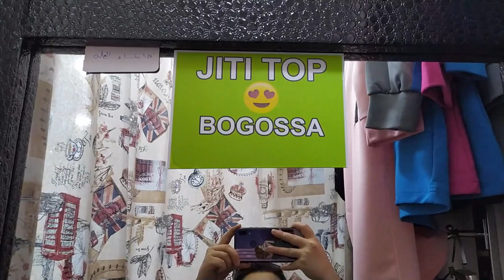روتين يوم الجمعة - Friday Routine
السلام عليكم وجمعة مباركة على العائلة ديالي الثانية لي متبعاني داخل الوطن وخارج أرض الوطن .

فهاد الفلوق غادي نعملكم دويرة فواحد الحانوت كيبيع حوايج واعرين في المضيق وبأثمنة جد مناسبة من بعد عنمشي  ناكل الكسكس المغربي في مطعم Olas هو في الحقيقة غالي لكن بنين بزاف ملي ساليت ركبت في طاكسي ومشيت للدار حيت ماما كانت كتستناني باش نخرجو مع بعضياتنا نخلفوا شوية ديك الساعة دوزنا عند خالتو حفيظة دوزنا معاها العشية كاملة وكلينة لي كتب الله ولكن أهم حاجة أننا ضحكنا حتى بكينا بالدموع هههههههه.

شاهد المزيد من الفيديوهات :
Vidéo (1)

Vidéo (2)

Vidéo (3)

كاميرا التصوير: PHONE REDMI NOTE 7
برنامج المونتاج : 9 Filmora
برنامج تعديل الصورة المصغرة وشاشة النهاية : canva